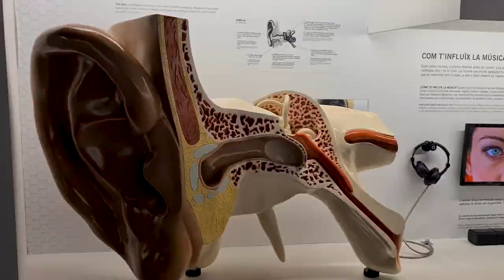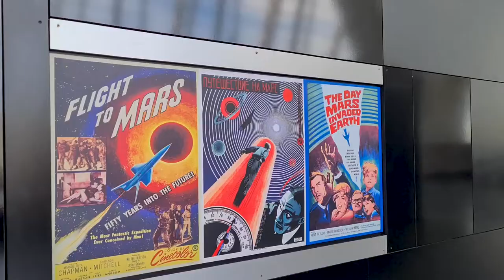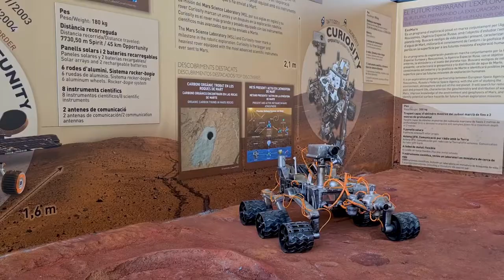Museu de les Ciències (Valencia Science Museum) - Valencia, Spain 🇪🇸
The Museu de les Ciències Príncipe Felipe (Valencia Science Museum / Museo de las Ciencas) is one of the most popular tourist attractions in Valencia, Spain! 🧬

The Museu de les Ciències Príncipe Felipe is also known in Spanish as the Museo de las Ciencias or in English as the Valencia Science Museum. It's an important visitor attraction in Valencia, Spain.

The Museu de les Ciències is part of the City of Arts and Sciences (Ciutat de les Arts i les Ciències/Ciudad de las Artes y las Ciencias) alongside L'Hemisfèric, L'Umbracle, Palau de les Arts Reina Sofia, L'Àgora and L'Oceanogràfic. They're all important tourist attractions in Valencia, Spain.

The Museu de les Ciències is an interactive museum over 3 floors with lots to do! I particularly enjoyed the interactive exhibits at the Valencia Science Museum and found it was one of the highlights of my visit to Valencia, Spain.

Museu de les Ciències has lots of things to do for all ages so it doesn't matter if you're in Valencia, Spain with kids or on your own, you'll enjoy the Valencia Science Museum.

I really enjoyed my visit to  Museu de les Ciències / Valencia Science Museum / Museo de las Ciencas and is definitely worth a visit if you're in Valencia, Spain!

00:00 Welcome to the Science Museum
00:21 Science of Music
00:38 Science of Fairy tales
00:55 Forest of Chromosomes
01:15 Space
02:18 Outro

We're Kolyn & Denis and we're The Curious Tourists! 🌍

We love travelling and we want to share our adventures around the world with you in our fun travel videos!

We love visiting new places. Our travel vlogs and videos are packed with our experiences, travel tips, tourist advice and lots of laughs. We’re curious to find out more about the places we travel to.